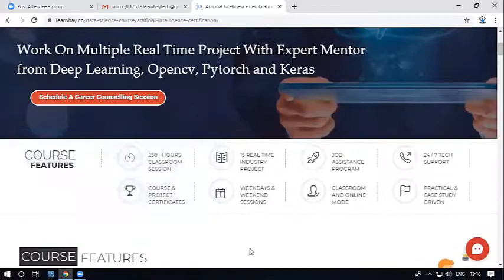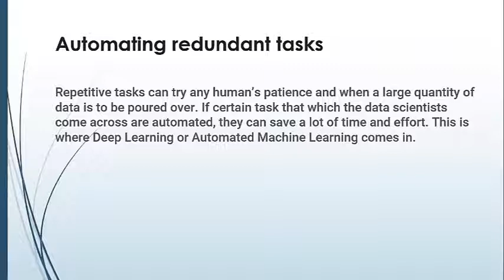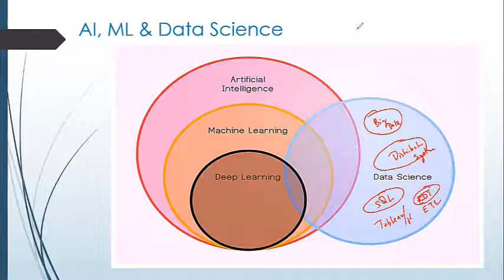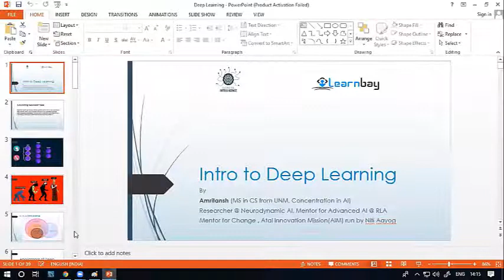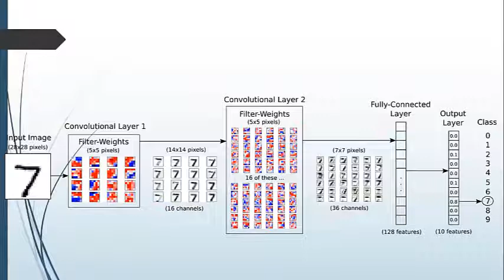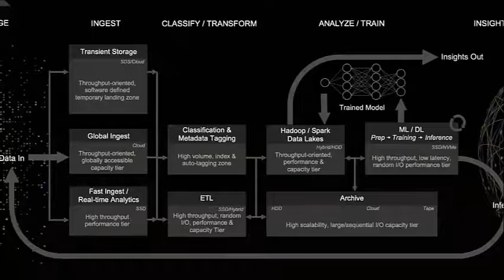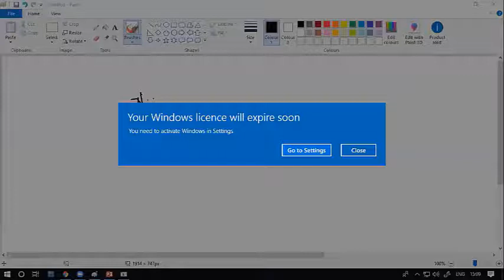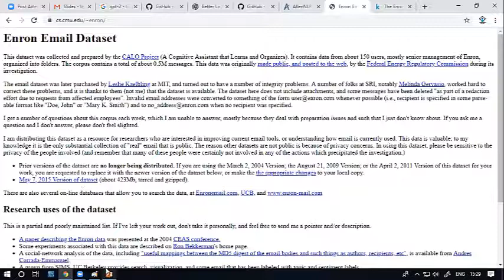Introduction to Deep Learning | Artificial Intelligence | Learnbay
You are Watching "Intro to Deep Learning'' now !

Deep learning is a subset of machine learning in artificial intelligence (AI) that has networks capable of learning unsupervised from data that is unstructured or unlabeled. Also known as deep neural learning or deep neural network.
LearnBay provides industrial training in Data Science which is co-developed with IBM.
LearnBay offers significant courses like
Machine Learning,
Tensor Flow,
IBM Watson,
Google Cloud Platform,
Tableau, Hadoop,
Time Series,
R and Python
with authentic real-time industry projects.
COURSE HIGHLIGHT

1) IBM Certification

2) Live-instructor based online classes.

3) Industry expert trainers.

4) 12+ real-time projects of different domains.

5) Multiple batch option (Weekday/Weekend).